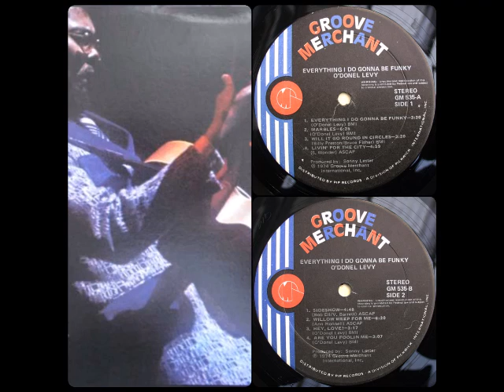A FLG Maurepas upload - O'Donel Levy - Everything I Do Gonna Be Funky - Jazz Funk